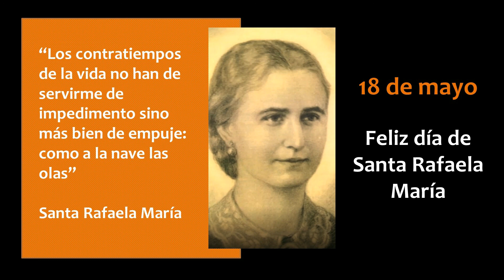Día de Santa Rafaela María